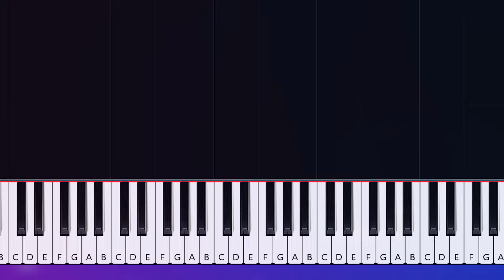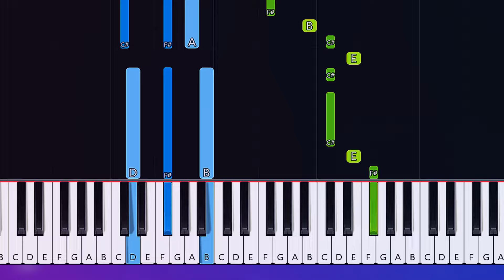AREA21 - Pogo (Piano Tutorial)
AREA21 - Pogo (in the key of F# minor) (Piano Tutorial)